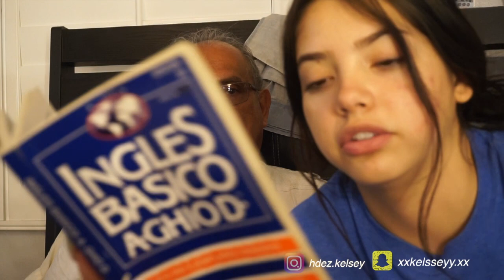Clase de ingles | Kelsey Hernandez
Este video es una forma divertida de aprender inglés para las personas que no hablan bien, ¡espero que les guste! ¡Comenta donhector para ver más videos como este!